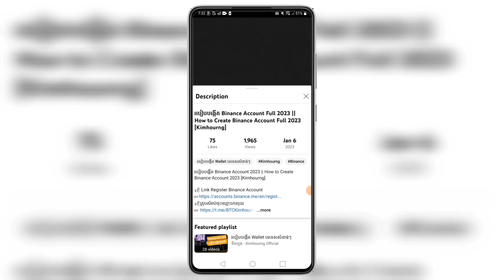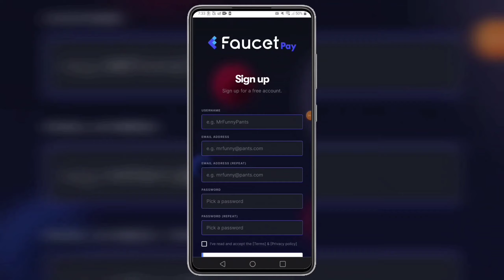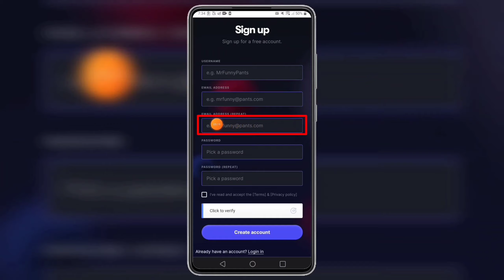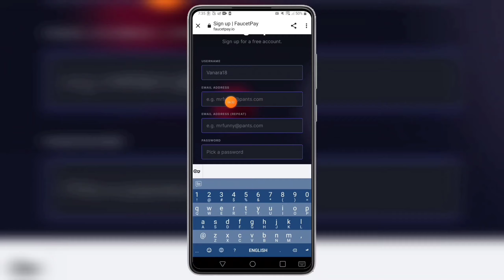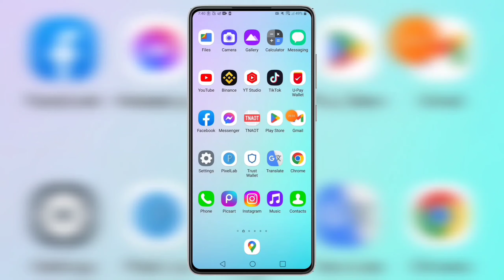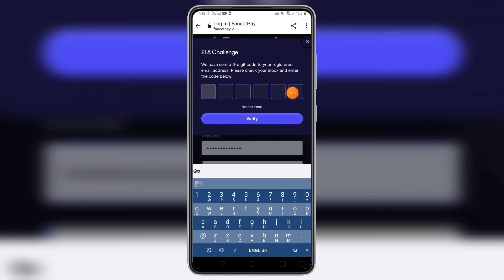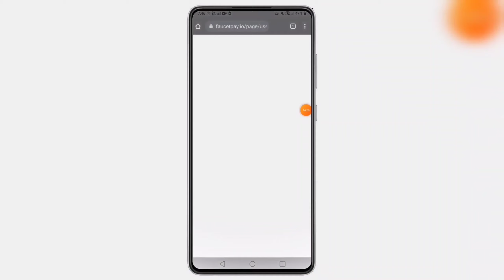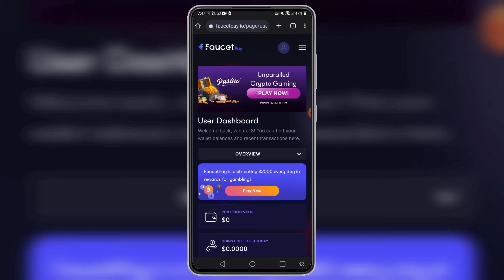របៀបបង្កើតគណនី FaucetPay || កាបូបលុយសំខាន់|| How to Create FaucetPay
របៀបបង្កើតគណនី FaucetPay || How to Create FaucetPay